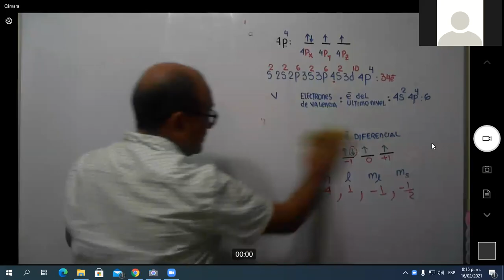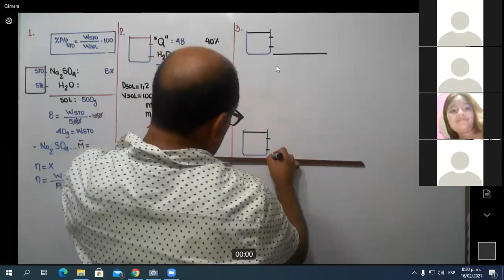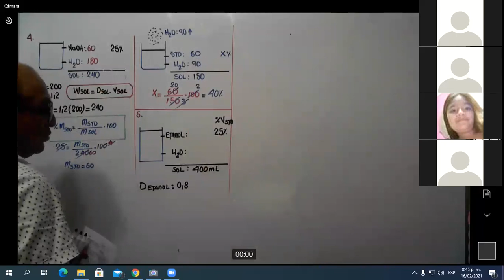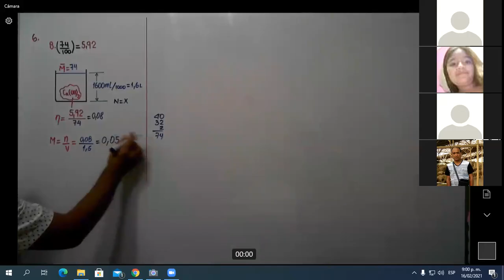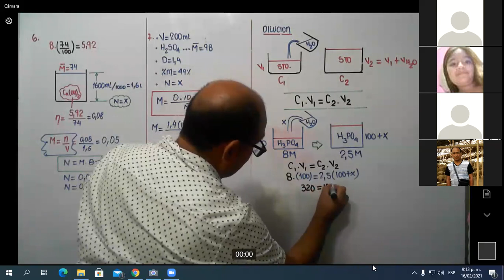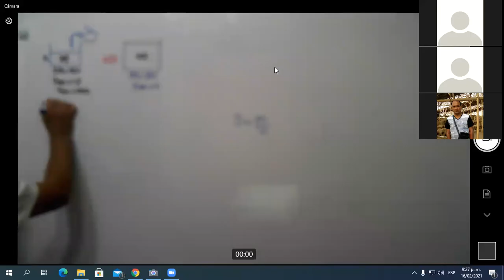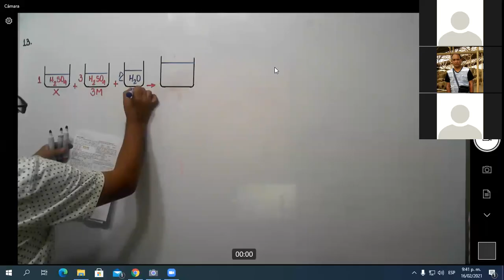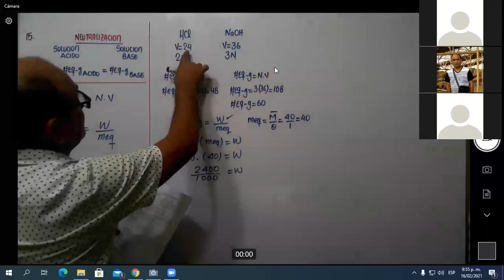PREPARATE EN VACHIMED -CICLO 2025 - II EXAMEN PREUNIVERSITARIO - QUÍMICA